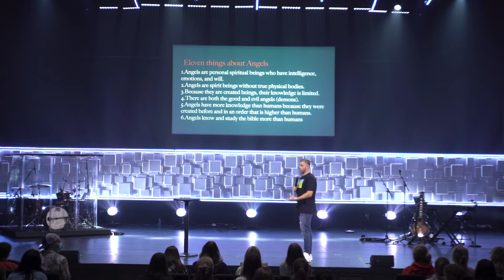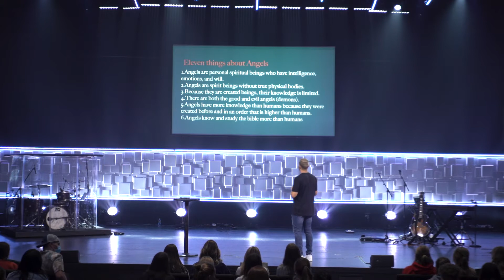Angels & Demons | He Wants All The Smoke | Pastor Josh Trifunov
City Youth is the youth movement of Southland City Church is Rosemount, MN. Southland City Church exists "To Make Jesus Known" by leading people from where they are to where God wants them to be.